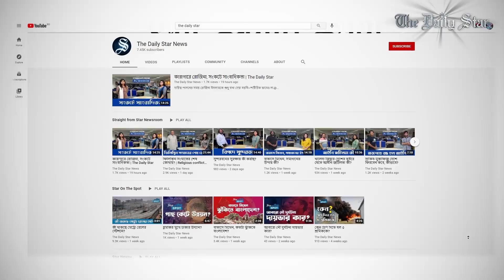বিস্ফোরণে প্রাণ গেল ৮ জনের, দায় এড়াতে পারে তিতাস? | Straight from Star Newsroom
স্ট্রেইট ফ্রম স্টার নিউজরুম

মগবাজারে বিস্ফোরণে আট জন নিহত হয়েছেন। ফায়ার সার্ভিসের তদন্তকারীরা ধারণা করছেন ২৭ জুন রাতে ভয়াবহ বিস্ফোরণটি জমে থাকা গ্যাসের কারণে ঘটে থাকতে পারে। প্রশ্ন হচ্ছে ছড়িয়ে পড়া গ্যাসের উৎস কোথায়? ত্রুটিপূর্ণ পাইপলাইন থেকে দুর্ঘটনা ঘটলে তিতাস কি দায় এড়াতে পারে?

স্ট্রেইট ফ্রম স্টার নিউজরুমে এসব বিষয় নিয়ে দেবযানী শ্যামার সঙ্গে আলোচনায় আছেন দ্য ডেইলি স্টারের রিপোর্টার মোহাম্মদ আল-মাসুম মোল্লা।

8 dead in Moghbazar explosion, Titas Gas averts liability

Straight from Star Newsroom

Experts are suspecting that the devastating blast on 27th June in Dhaka's Moghbazar was caused by accumulated gas. But, where did the gas come from?

The explosion took at least 8 lives till date with a massive shockwave affecting a large area. Is it possible that gas leakage can create this kind of destruction? And if that is the case, what should be done about it?

In Straight from Star Newsroom, Debjani Shyama discusses this incident in depth with The Daily Star reporter Mohammad Al-Masum Molla.